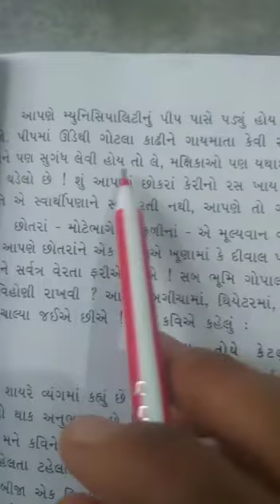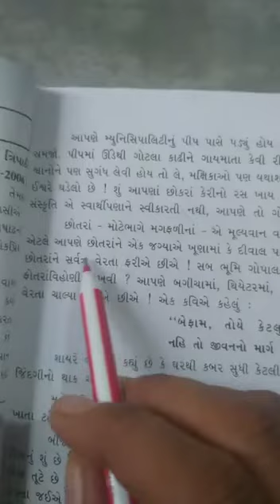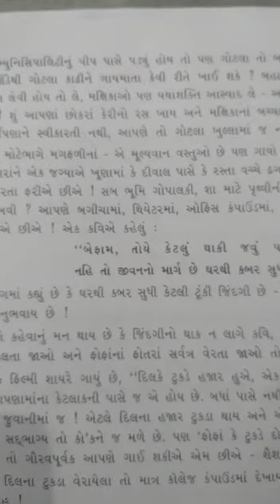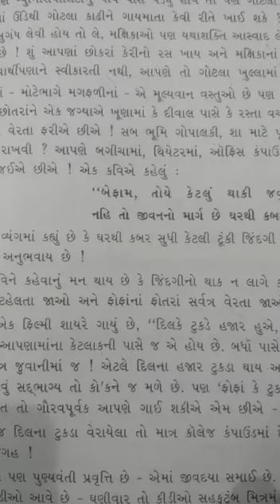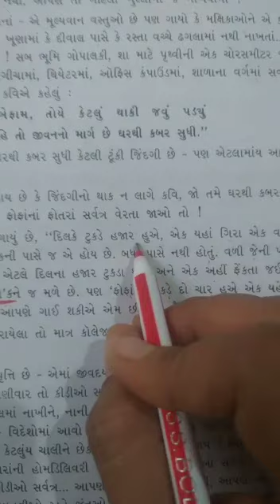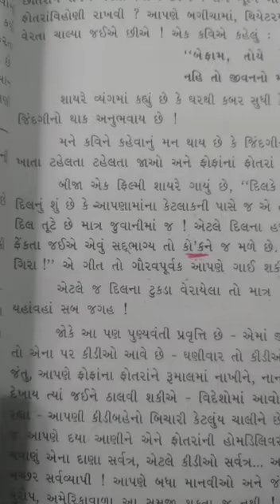ધોરણ-9 ગુજરાતી , પાઠ-8 , ભાગ-2